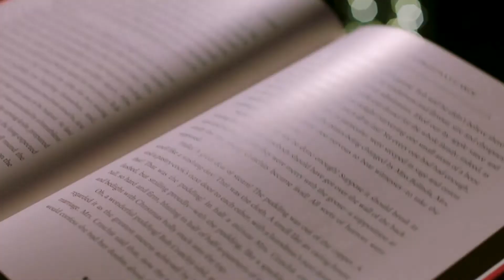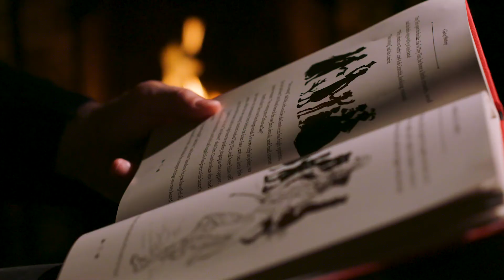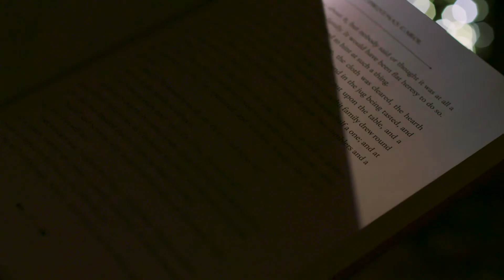12 Days of 'A Christmas Carol' - Part 7 with Bernard Brogan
The Lord Mayor of Dublin, Hazel Chu, invites you to join her for ‘12 days of a Christmas Carol’. Featuring a number of well-known faces reading a different chapter of the Charles Dickens tale ‘A Christmas Carol’ every evening at 7pm, starting on December 13th and continuing right up until Christmas Eve. Tonight is seven time Dublin All-Ireland Senior Football Championship winner and four time All Star, Bernard Brogan.

Please consider donating to The Mansion House Fuel Fund, which distributes cash grants through charitable societies including St. Vincent de Paul and Dublin Simon